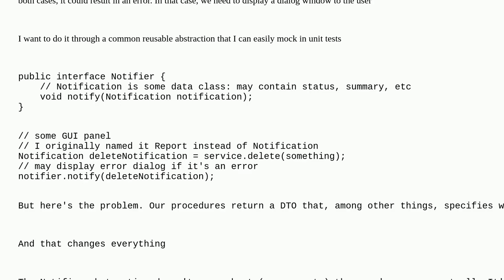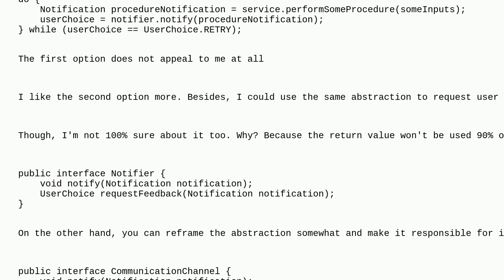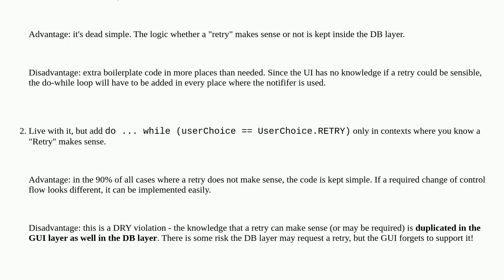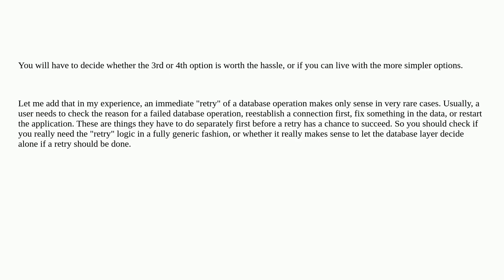Softwareengineering: Abstraction for user notification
Abstraction for user notification

A special thanks goes out to the awesome community

  object-oriented-design java